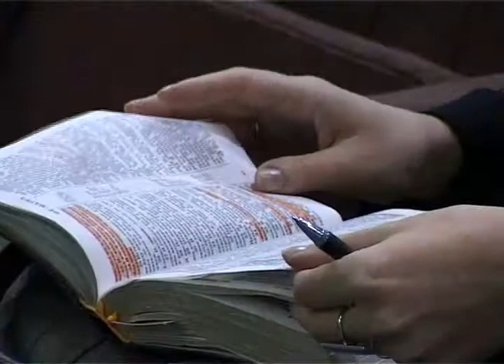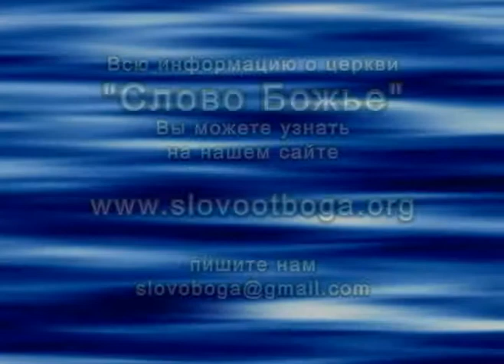В. Седнев - Духовный рост